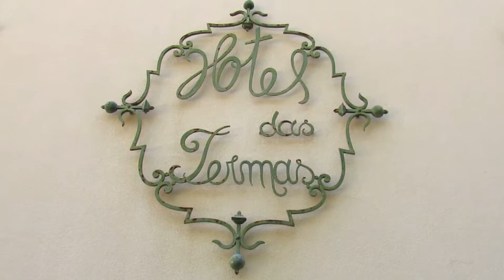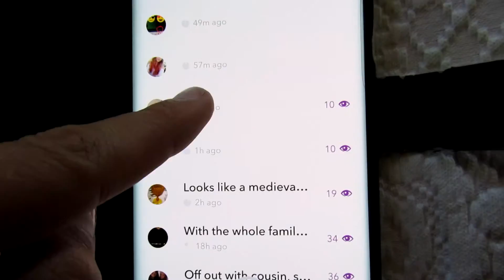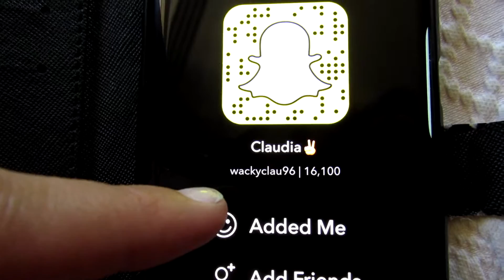Vlog | Obidos & Curia: Day 1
I apologise for the 360p and 720p issue, I tried to fix it, but YouTube is not collaborating to this problem, so I will try to make sure that the next videos are in 1080p :D
I hope that you guys enjoy this vlog nonetheless! ;D much love :* xx